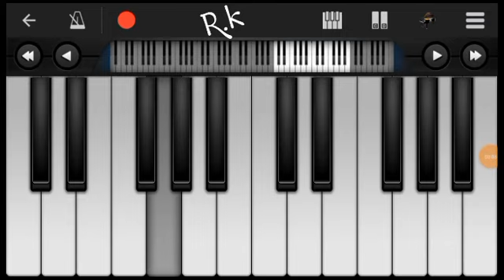Munnal kathali Song Piano | Miruthan | piano Notes | Piano Tutorial | keyboard 🎹